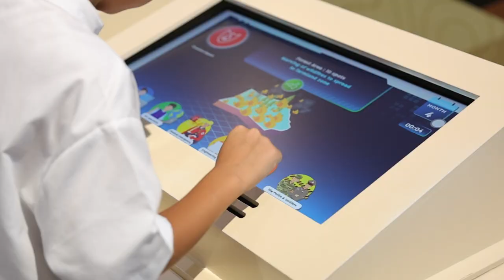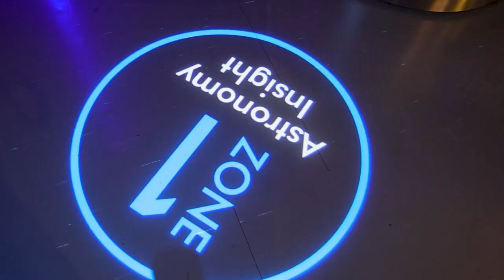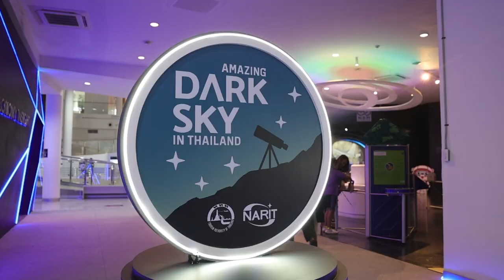Grade 3 Explored AstroPark - Prem Tinsulanonda International School | Chiang Mai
Grade 3 students concluded their space unit with a trip to Princess Sirindhorn AstroPark, sparking lasting curiosity. Simulations, research, and an iMax movie experience deepened their understanding of the universe.